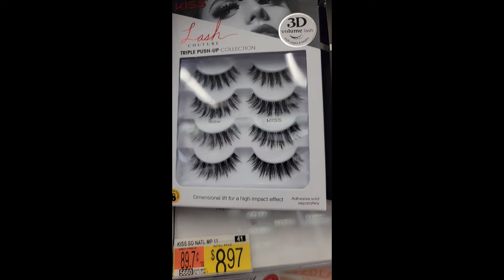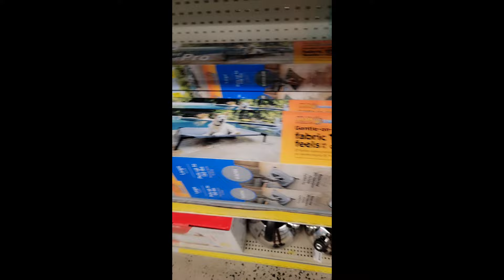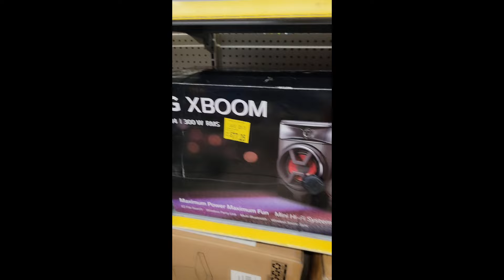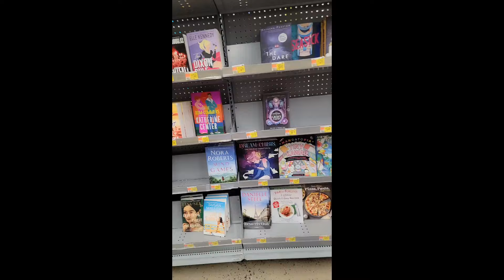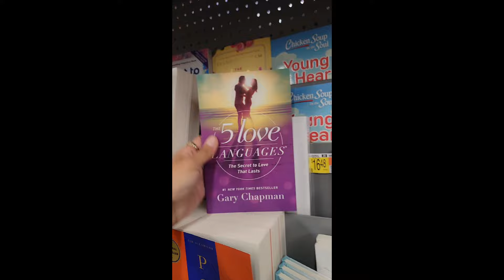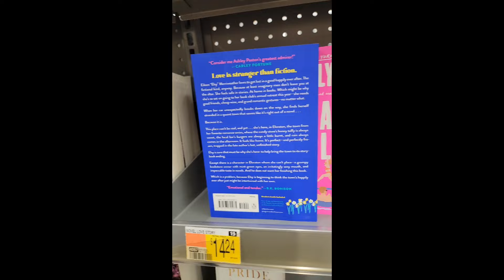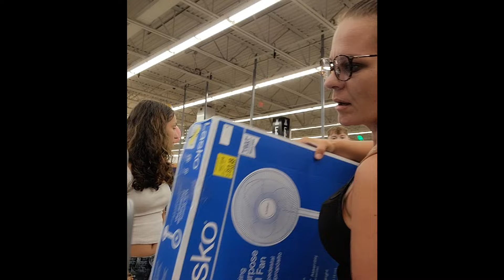What did I get myself into 🤪 | Shopping | Hair | Cooking & more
100 $ walking pad I use
Link to Product